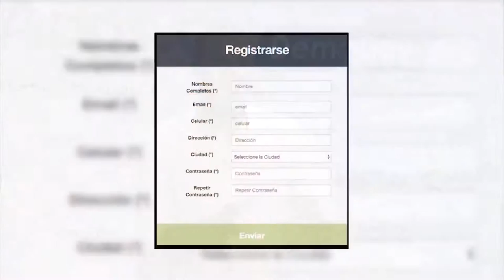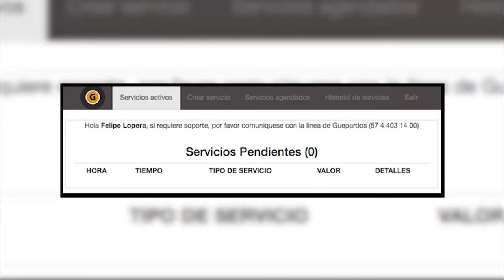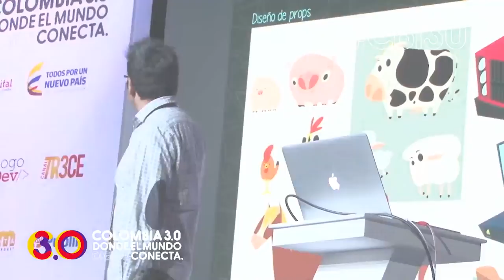Pitch "Guepardos" Demo Day Medellín 2016